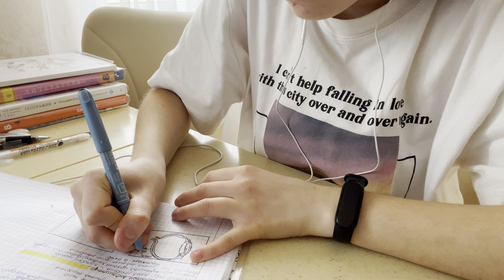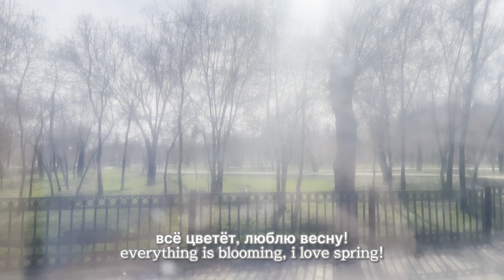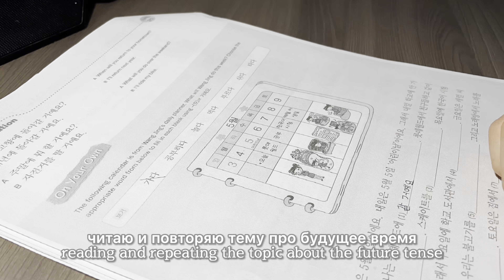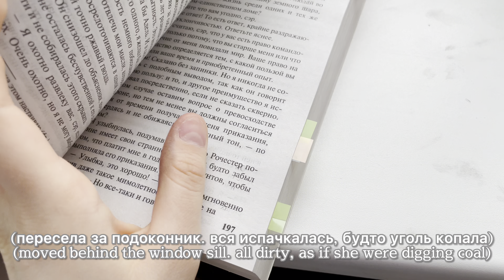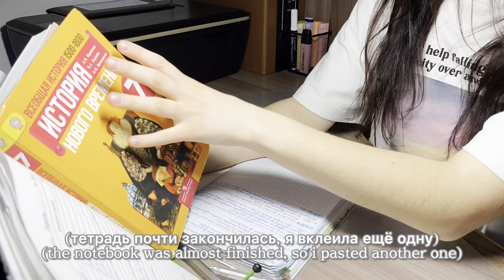eng) study vlog📚| учу корейский | конкурс писателя | домашка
поделись этим видео с друзьями, чтобы продвинуть мой канал💗

•study vlog✍🏻

-это видео - study vlog. продуктивная неделя и мотивация на учёбу для тебя!! делаю домашку, учу корейский, гуляю с подругой, пишу рассказ на конкурс, еду на курс корейского, продолжаю чтение романа и заряжаю тебя позитивной энергией!! я стараюсь улучшить качество видео и текста, поэтому мне важна твоя оценка^^ в комментариях ты можешь делиться своими эмоциями от этого видео, я всё читаю!

камера: iphone 12
штатив: aceline T30
монтаж: capcut